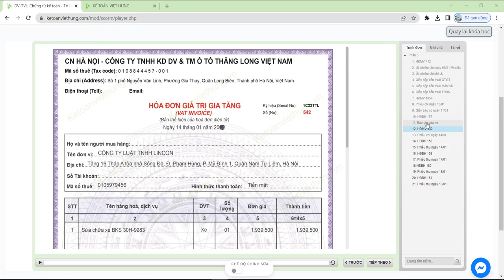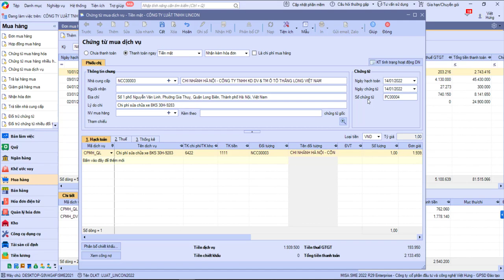Cách hạch toán chi phí sửa chữa xe máy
Chi tiết các thao tác hạch toán hóa đơn mua vào chi phí sửa chữa xe máy thuộc bộ phận quản lý thanh toán bằng t.iền mặt cho NCC đính kèm phiếu chi

- Hoàn tiền: 100% nếu không hài lòng.
- Thời gian học: Vô cùng linh hoạt từ 8h30 - 23h00.
- Số buổi học: Không giới hạn.
- Giáo trình động: Cập nhật liên tục trên website.
- Chứng từ sống: Thật 100%.
- Giáo viên: 100% kinh nghiệm trên 3 năm.
- Hỗ trợ miễn phí: trọn đời.

1. Các khóa học KẾ TOÁN DOANH NGHIỆP

2. Các khóa học KẾ TOÁN HÀNH CHÍNH SỰ NGHIỆP

3. Các khóa học LÝ THUYẾT KẾ TOÁN

4. Các khóa học KẾ TOÁN THUẾ

5. Các khóa học KẾ TOÁN TỔNG HỢP

6. Các khóa học KẾ TOÁN QUẢN TRỊ